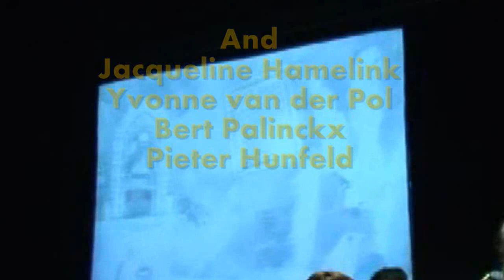Jacq Palinckx/Peter Winnen: Fiets: Hemelvaart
End part from the theatre production Fiets (Bike: Ascension) by Jacq Palinckx /Peter Winnen, 2005.
Performed by: Mike Weerts, Rob van Gestel, Miroslav Kochanek, lnez Wolters, Jacqueline Hamelink, Yvonne van de Pol, Pieter Hunfeld, Bert Palinckx.
Theater DE NWE Vorst, Tilburg, februari 2006
Text and idea - Peter Winnen
Direction and composition-Jacq Palinckx,
Choreography-Ives Thuwis,
Stage design-Hedy Grünewald.
A Drieons /Palinckx Production.
Every week Jacq Palinckx posts a new video to this channel.